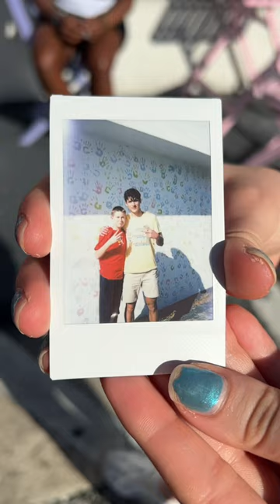It’s coming to an end vlog 2 of 3